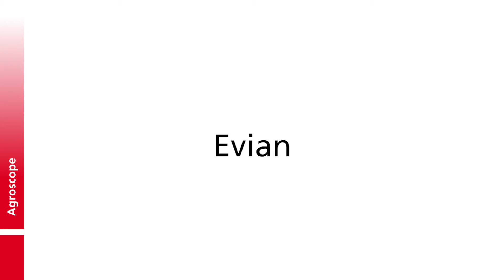Evian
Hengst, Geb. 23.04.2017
Züchter: Christophe Dubail, Le Bémont
Besitzer: Schweizer Nationalgestüt SNG, Avenches